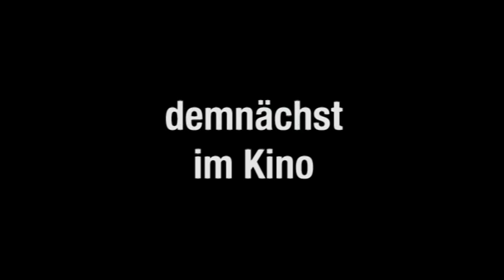Kopfüber - Der Film - offizieller Trailer zum Filmstart am 07.11.2013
Am liebsten macht der 10jährige Sascha mit seiner gleichaltrigen Freundin Elli Radtouren und sammelt Geräusche. Oder er bastelt an seinem Fahrrad in der selbstgebauten Werkstatt.

Nicht so gern geht Sascha in die neue Förderschule, die er nun besuchen muss, weil er immer noch nicht lesen und schreiben kann. Als Sascha mal wieder beim Klauen erwischt wird holt sich seine Mutter Hilfe beim Jugendamt.

Der Erziehungsbeistand Frank soll Sascha für  ein Jahr in Alltag und Schule unterstützen. Sascha lehnt Frank ab, findet es aber manchmal doch ganz praktisch einen „Bodyguard" zur Seite zu haben. Frank überzeugt Sascha und seine Mutter, eine Kinderärztin zu konsultieren und bei Sascha wird ADHS diagnostiziert. Um sich besser konzentrieren zu können, nimmt Sascha ein Medikament. Das hilft ihm in der Schule und bei den Erwachsenen. Es verändert aber auch Saschas Wesen und seine Freundschaft zu Elli gerät ins Wanken.